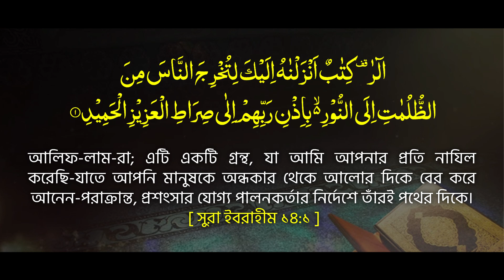যেমন ছিল বিশ্বনবীর রাজনীতি || অবাক করা কিছু তথ্য শুনে অবাক হলাম || Mau. Abdullah Al Nomani New Waz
মাওলানা আব্দুল্লাহ আল নোমানী নতুন ওয়াজ ২০২৪ || Maulana Abdullah Al Nomani || ইসলামের রাজনীতি || Tahjib Center New Bangla Waz Mahfil 2024.